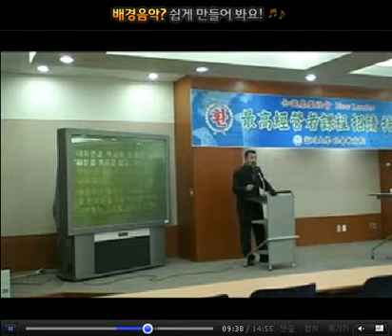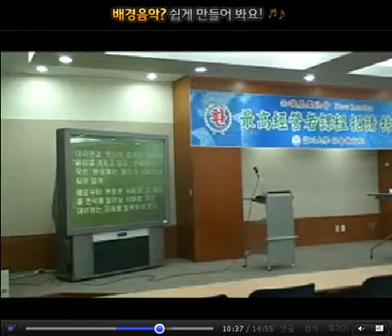소재학 박사 사주명리학 특강 ‘사주팔자의 허와 실’ 부천대 최고경영자과정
공식전공 사주명리학박사 1호이며 대한민국 미래예측학박사 1호인 소재학 박사가 부천대 최고경영자과정에서 사주팔자의 허와 실이라는 주제로 사주명리학 특강을 진행했다.

사주팔자라 함은 지구상의 특정 지점에 대한 태양과 상관관계를 기호로 표시한 것으로 그 기준은 음력이 아니라 태양력 양력이라고 할 수 있다.
실제 사주를 나타내는 간지 표기로는 태양의 이동에 따른 절기나 계절은 알 수 있어도 달의 삭망(초승달, 보름달) 등은 알 수 없다. 따라서 “사주는 음력으로 보는 것이다”하는 말은 시중에 가장 많이 알려진 오류 중 하나이다.